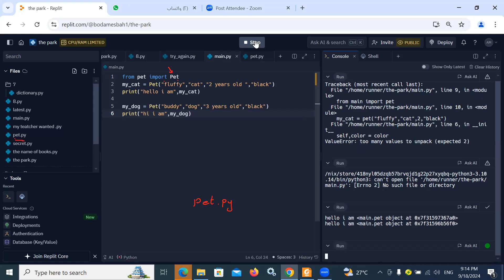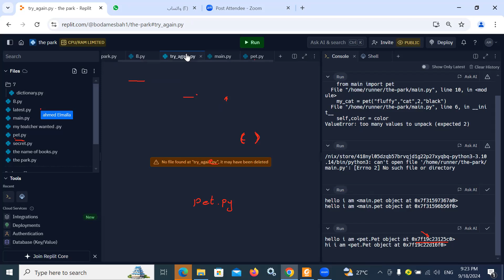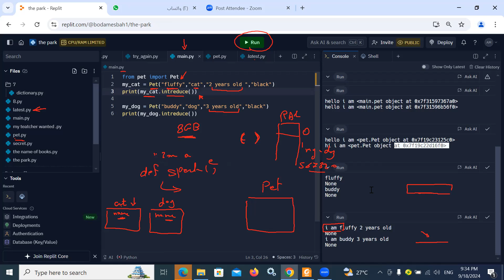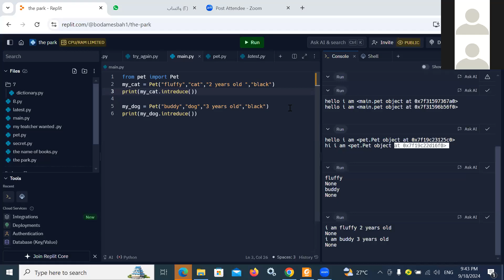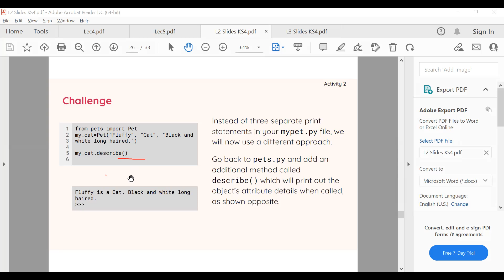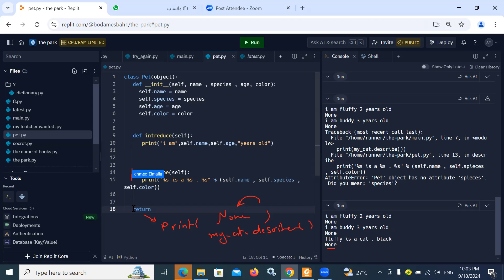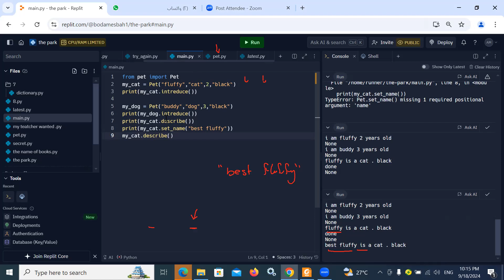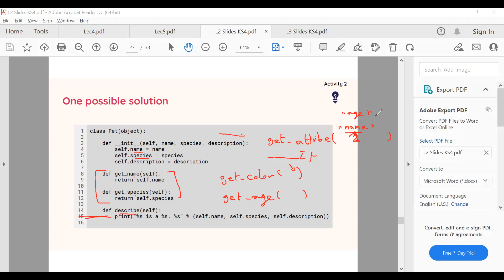Advanced Object Manipulation and Class Methods in Python OOP | G2 | Class 57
This class introduces students to Object-Oriented Programming (OOP) in Python, focusing on key concepts such as classes, objects, methods, and attributes. Through hands-on examples and explanations, students will understand how to structure code using classes to create reusable and organized programs. The session covers encapsulation, inheritance, and polymorphism, providing a solid foundation for future projects in Python programming.